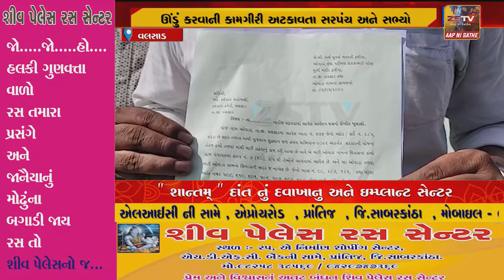વલસાડ તાલુકાના ઓવાડા ગામમાં સુજલમ સુફલામ યોજનામાં તળાવ ઊંડું કરવાની કામગીરી અટકાવતા સરપંચ અને સભ્યો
3વલસાડ તાલુકાના ઓવાડા ગામમાં સુજલમ સુફલામ યોજનામાં તળાવ ઊંડું કરવાની કામગીરી અટકાવતા સરપંચ અને સભ્યો